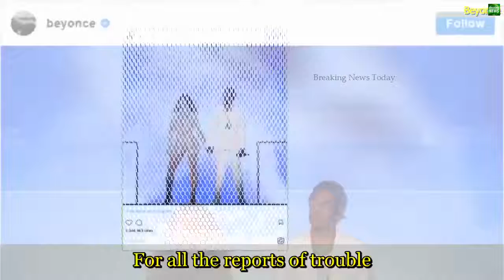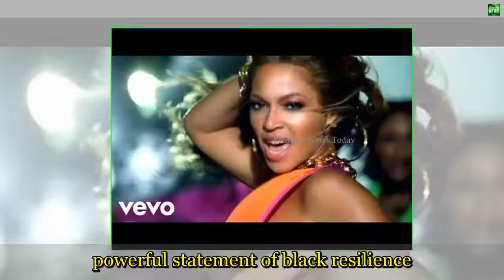2214 Breaking News Beyoncé and Jay Z Crazy in Love in Cardiff